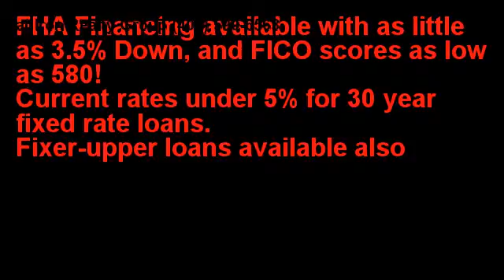16628 Valderama Way 16628 Valderama Way Edmond OK 73012 Home for Sale, Edmond OK house for Sale, Su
title
Summerridge house for sale,,,,,3 bedroom 2 bath house for sale Summerridge Edmond Oklahoma,,